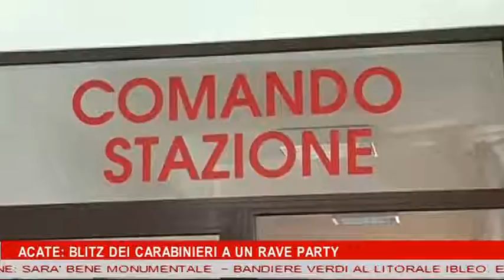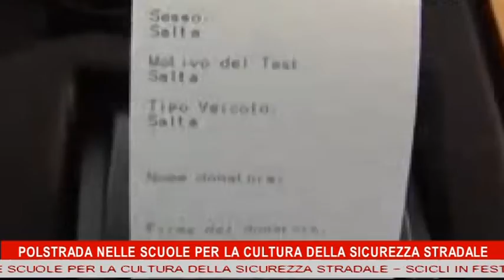TG 4 APRILE 2016